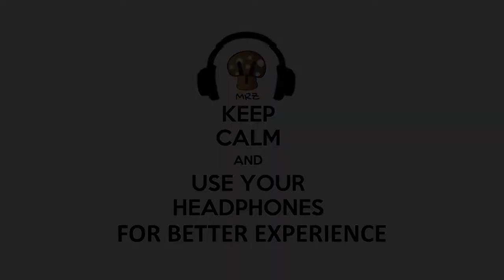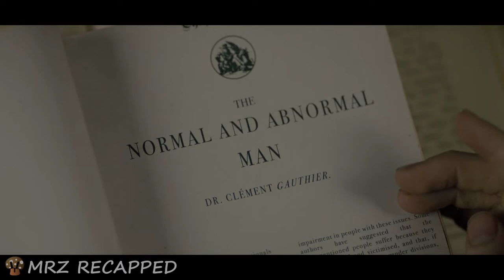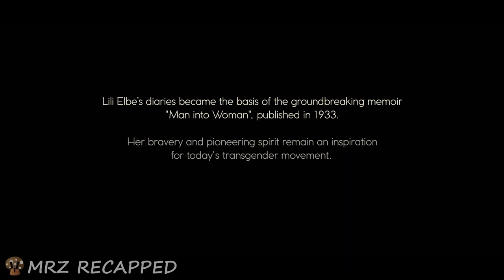Story First Transgender in The Word | Movie Story Recapped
Tells about a couple of artists who was a painter famous scenery and a potrait painter. Both are known as a harmonious artist couple and support each other.

This story began when the wife, who had not been in a long time, asked her husband to replace the female model that could not come. For the urge of his wife, the husband posed wearing a woman's clothes. However, apparently, this act is a spark of the woman who is buried in.

Artist: Asher Fulero | Track: Elegy